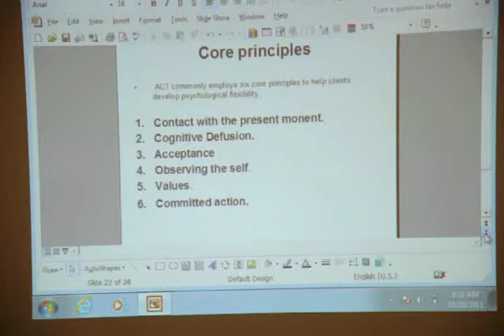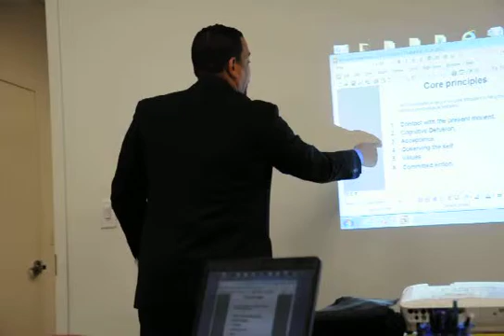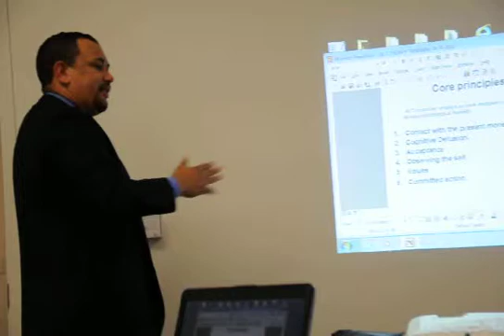Contextual Psychology ACT Pennsylvania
The core conception of ACT is that psychological suffering is usually caused by the interface between human language and cognition, and the control of human behavior by direct experience. Psychological inflexibility is argued to emerge from experiential avoidance, cognitive entanglement, attachment of a conceptualized self, loss of contact with the present, and the resulting failure to take needed behavioral steps in accord with core values. Buttressed by an extensive basic research program on a associated theory of language and cognition, Relational Frame Theory (RFT), ACT takes the view that trying to change difficult thoughts and feelings as a means of coping can be counter productive, but new, powerful alternatives are available, including acceptance, mindfulness, cognitive defusion, values, and committed action.